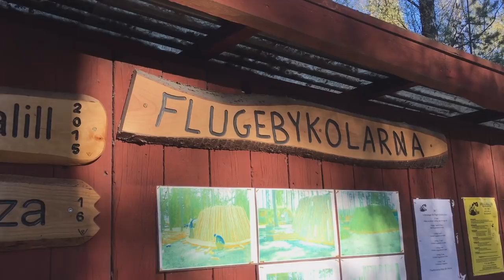Swedish School Teaching 8 Year Olds To Make Charcoal Like The Oldtimers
Learn how they used to make charcoal back in the days.

We generally only try to reply to comments the first 24 hours after the video aired due to the amount of comments we receive. Feel free to get in touch with us via facebook or email.

You can support us for FREE by shopping on Amazon via this

Carpentry:
Hultafors Handsaw
Hultafors Hammer
Stanley Level
Stanley Measuring Tape

Garden Tools:
Soil Blocker

Poultry Equipment